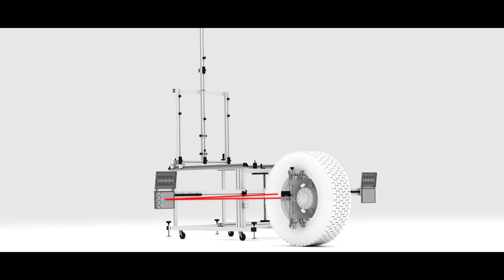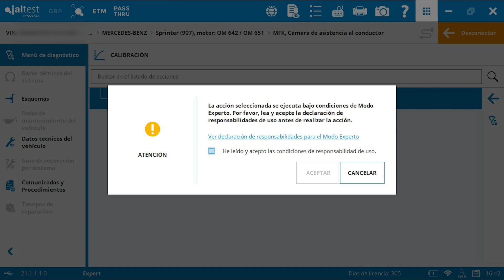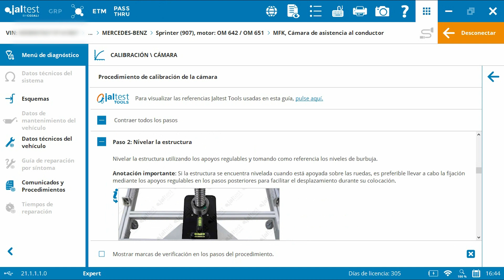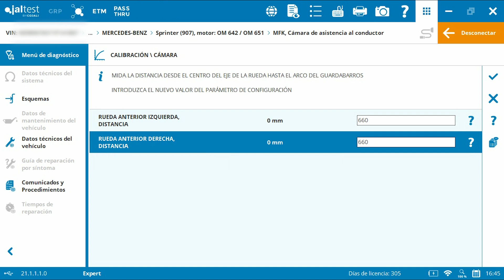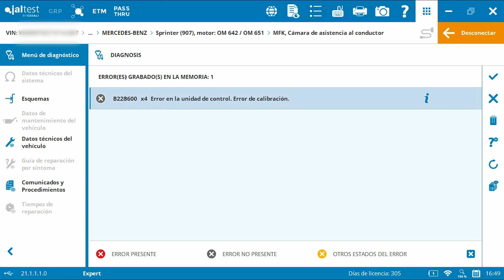JALTEST CASE STUDY | Calibración de la cámara multifunción en Mercedes-Benz Sprinter 907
En este nuevo JaltestCaseStudy, hemos viajado a la localidad de Herencia (Ciudad Real) para visitar la empresa Technology & Security Developments S. L., especializada en el diseño, fabricación, desarrollo y mantenimiento de todo tipo de vehículos especiales de seguridad.

Hoy os mostramos cómo realizar la calibración de la cámara multifunción en Mercedes-Benz Sprinter 907 mediante el uso de Jaltest y el equipamiento de calibración correspondiente de JaltestTools. Después del calibrado, esta Mercedes-Benz Sprinter 907 pasará por un proceso de blindaje para posteriormente ser entregada al cliente.

Es necesario realizar esta calibración tras la sustitución del parabrisas, tras una modificación importante en el tren de rodaje o en la suspensión, o si se detecta un funcionamiento anómalo, para asegurar un correcto funcionamiento del sistema de control de salida de carril.

Una vez más, Jaltest ofrece funcionalidades de diagnosis avanzadas como la que se puede observar en este vídeo, junto con el equipamiento de taller adecuado.